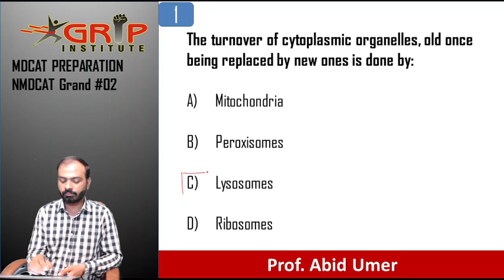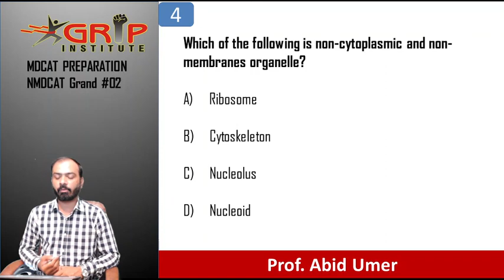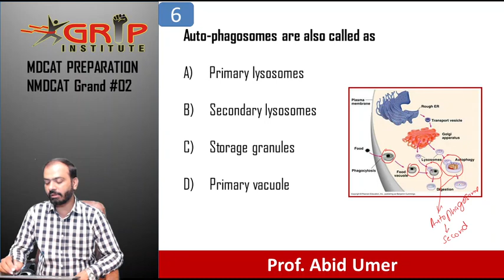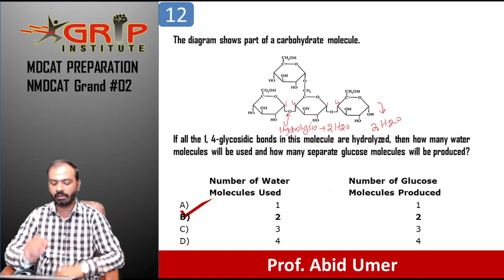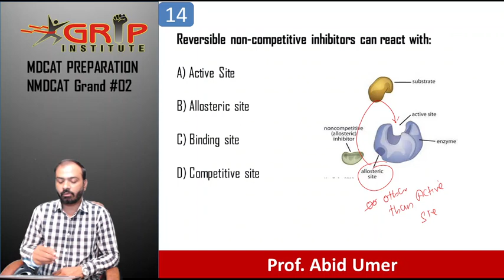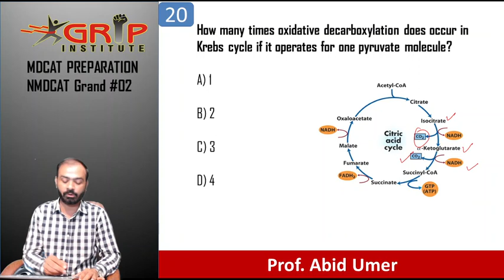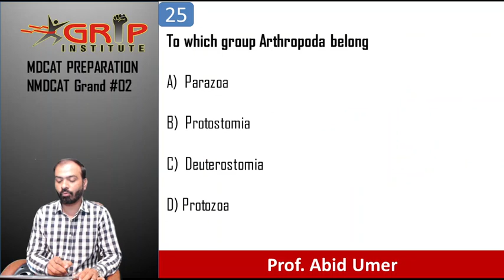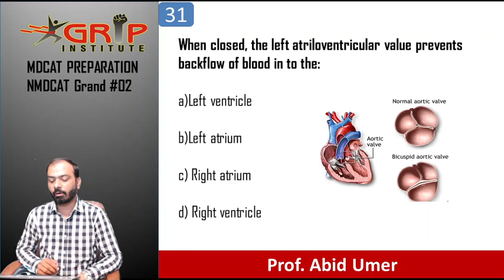Grand 2 (1-33)